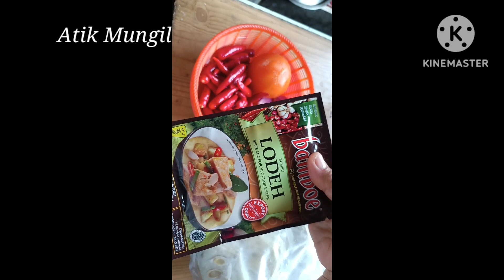Resep Opor Ayam Lebaran, Menu Lengkap Lontong Sayur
Resep Opor Ayam Lebaran, Menu Kengkap Lontong Sayur

Hai saudara onlineku semua kali ini saya mau masak menu lebaran ya ada

~ Lontong ~
Beras 1.5 cup
Plastik
Tusuk gigi

~ Opor Ayam ~
Ayam 1 kg
Bumbu racik opor ayam 1 bungkus
Santan instan 1 bungkus 65 ml
Daun salam
Daun jeruk
Serai 2 batang
Garam secukupnya
Kaldu bubuk 1 bungkus ( Royko )

~ Sayur Lodeh ~
Gori / Nangka muda / Tewel 1/2 kg
Kacang panjang 1 ikat ( 6 biji )
Tahu
Tempe
Hati & jantung Ayam 1/2 kg

Bumbu:
Bumbu instan  Lodeh 1 bungkus
Cabe 300 gr
Daun salam
Lengkuas
Garam secukupnya

Cara pembuatan nya lihat vidio sampai selesai
 ya tolong jangan diskip biar hasilnya memuaskan 👍

Terima kasih teman teman, saudara onlineku semua sudah mensupport dan mendukung dengan cara menonton vidionya sampai selesai atau full durasi tanpa skip, semoga bermanfaat dan tetap dalam lindungan Allah SWT, Aamiin Yarobbal Aalamiin 🤲.

Salam Persahatan
Salam matahari ( masak tanpa harus ribet )

Teman teman jika Anda menyukai vidionya Anda bisa bagikan / share ke teman jejaring sosial yang kamu punya.
👍 berikan tanda suka 👍: ini menyenangkan bagi saya dan penting untuk pengembangan channel.

Atik